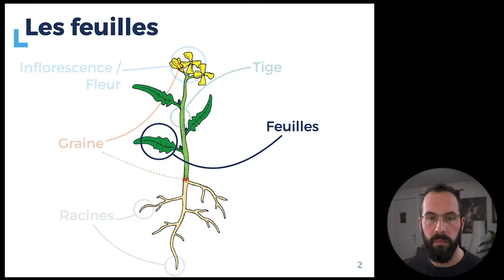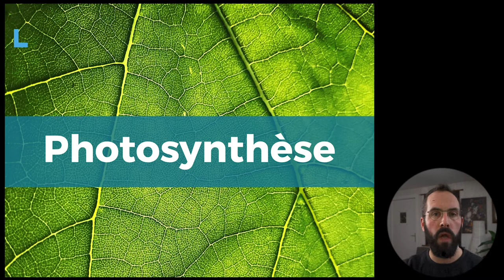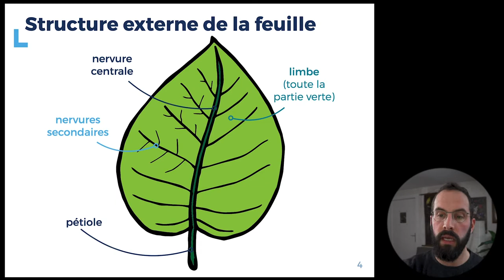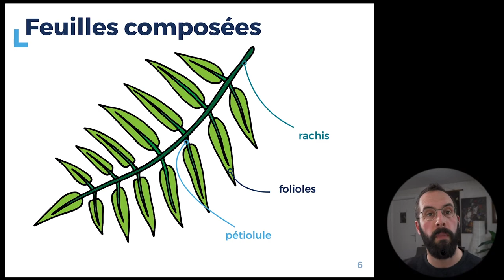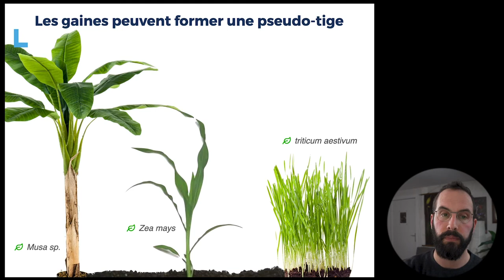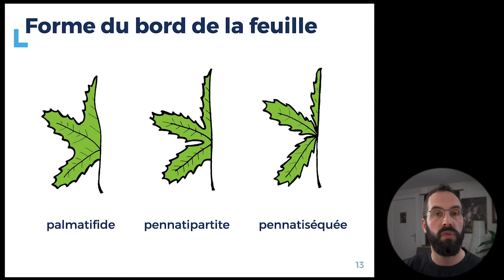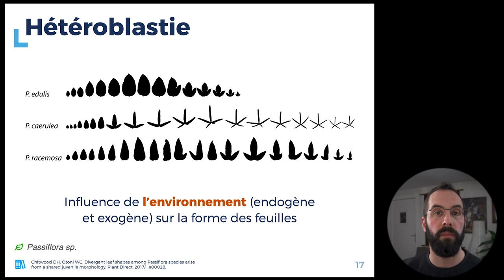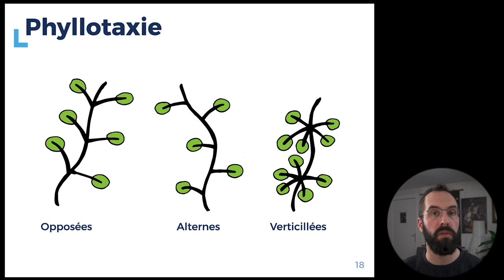2.3 - Les feuilles - Organographie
Dans cette vidéo nous parlons de feuilles. A quoi elles servent, comment on les différencie et les nomme.